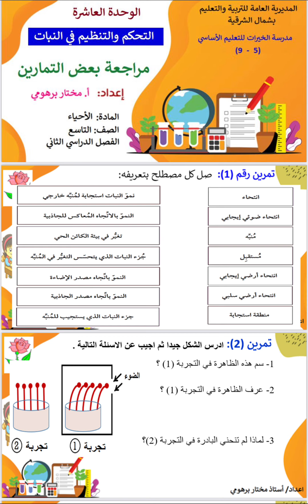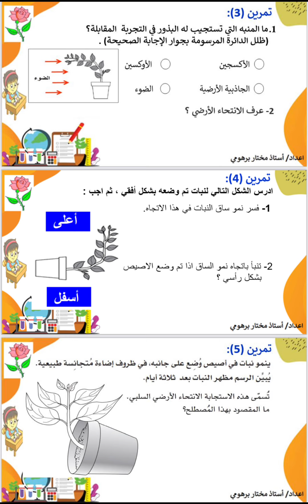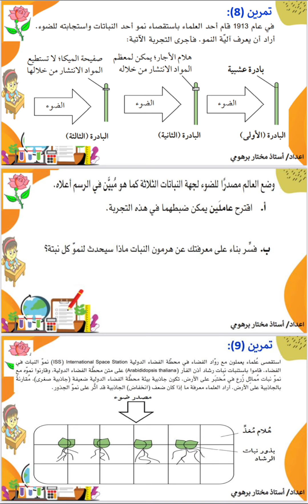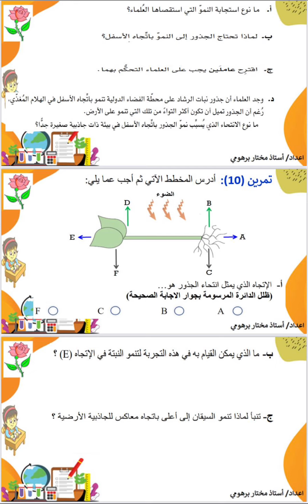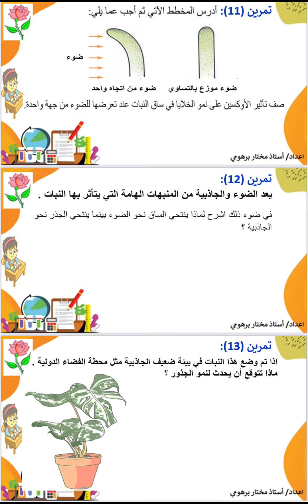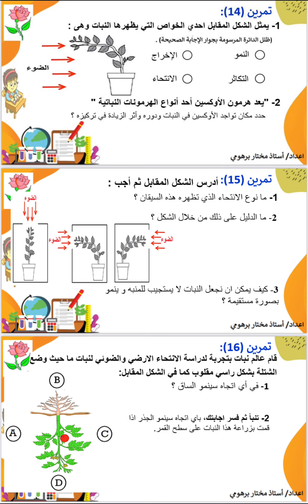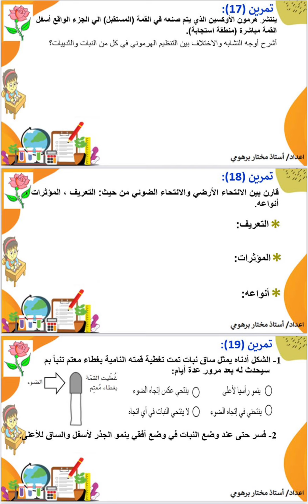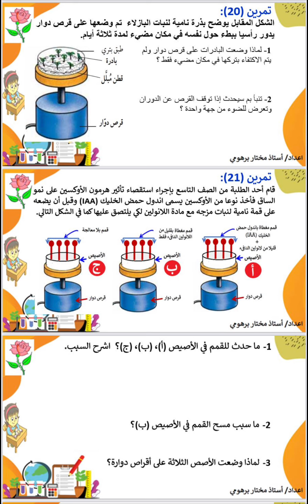الوحدة العاشرة "التحكم و التنظيم في النبات " مراجعة بعض التمارين أحياء الصف التاسع الفصل ٢